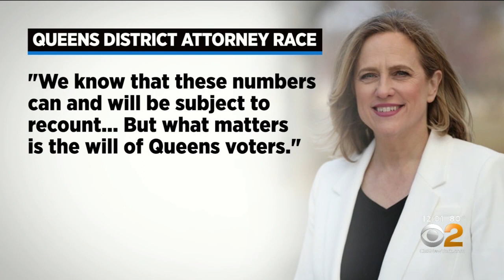Queens DA Recount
A tally of paper ballots has reversed the initial results of the Queens District Attorney Democratic primary. Initially, Tiffany Caban declared victory. Now Melinda Katz is 20 votes ahead. CBS2's Dave Carlin reports.